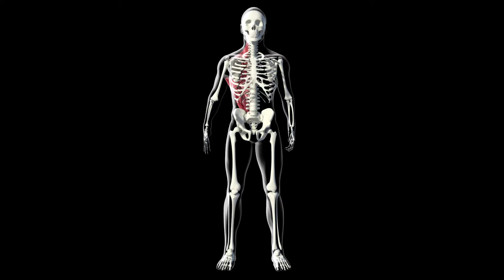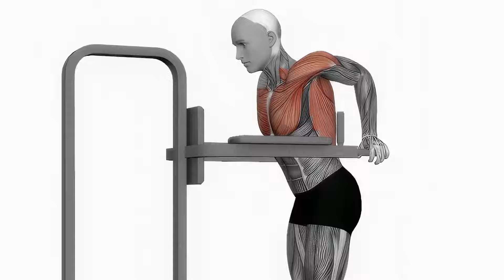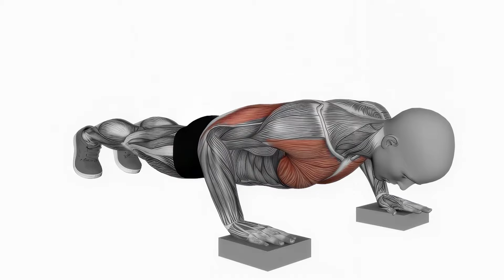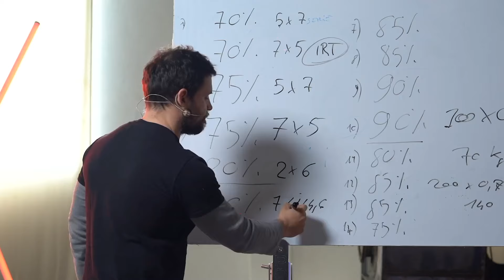DIP ALLE PARALLELE: tutorial per far esplodere i tuoi tricipiti e pettorali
Scopri tutti i segreti delle Dip alle parallele in questo tutorial del team di Streetlifting Italia.
Con questo esercizio che puoi svolgere sia in palestra che a casa, potrai letteralmente far esplodere i tuoi tricipiti e pettorali!

Il team di Streetlifting Italia e Ado Gruzza hanno realizzato il nostro percorso Streetlifting Revolution, il primo percorso in Italia sullo Streetlifting.

Cosa troverai in questo Tutorial:
📌 Esecuzione Perfetta: impara come eseguire correttamente le dips per massimizzare la forza e l'ipertrofia
📌 Muscoli coinvolti: Le dips alle parallele coinvolgono attivamente i tricipiti e i pettorali, tonificando e sviluppando queste aree chiave del corpo. Scopri i punti chiave di questo esercizio per risultati straordinari.
📌 Varianti speciali: quali varianti puoi eseguire per rendere l'esercizio ancora più efficace? Ti mostriamo le dip con l'elastico in loading e deloading e altre varianti interessanti.

Perché dovresti eseguire le Dip:
✔️ Potenziamento del Petto: le dips lavorano sui muscoli pettorali per un torace più forte e definito.
✔️ Sviluppo dei Tricipiti: coinvolgono attivamente i tricipiti, contribuendo a braccia più toniche.
✔️ Flessibilità: migliorano la flessibilità delle spalle e la stabilità del core.

Che tu sia a casa o in palestra, devi assolutamente iniziare ad allenarti con le dips per ottenere risultati sorprendenti.

Se vuoi approfondire l'esecuzione corretta degli esercizi dello Streetlifting allora non perderti il nostro percorso Streetlifting Revolution.

🔥 Forte. Estetico. Spettacolare 🔥